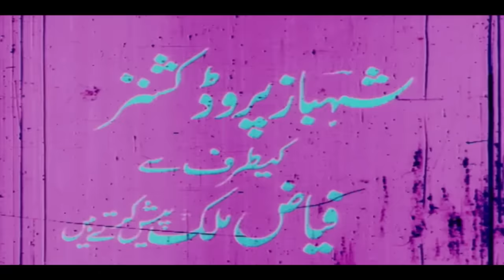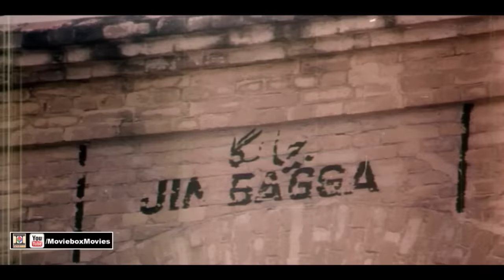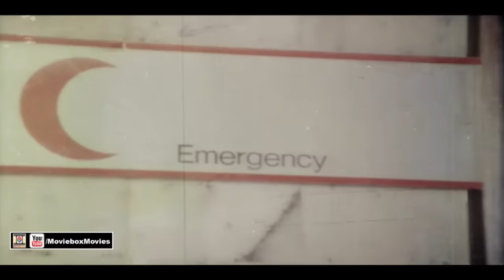RANI KHAN (1996) - SULTAN RAHI, SAIMA, NARGIS, MEERA, MUSTAFA QURESHI - OFFICIAL PAKISTANI MOVIE